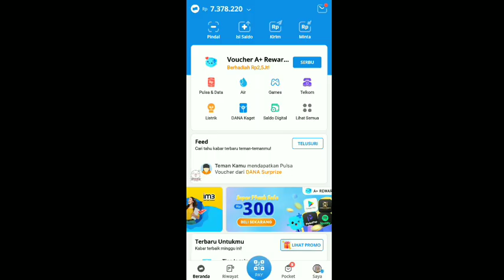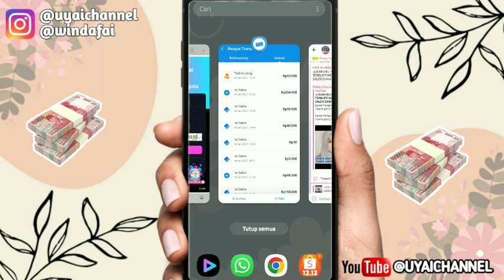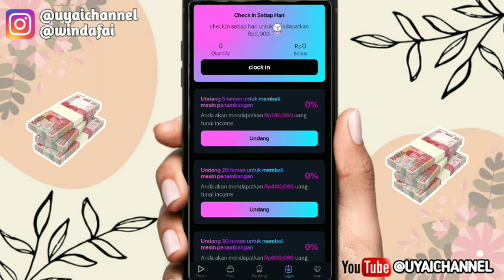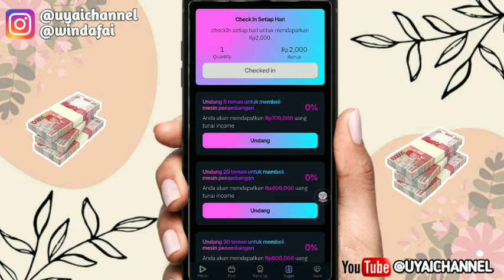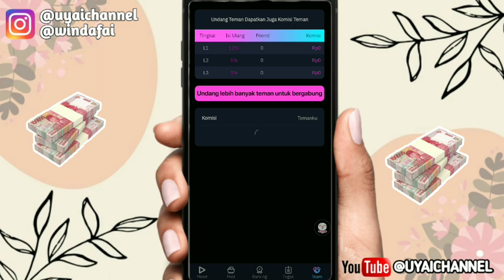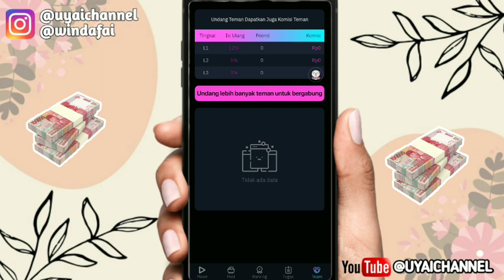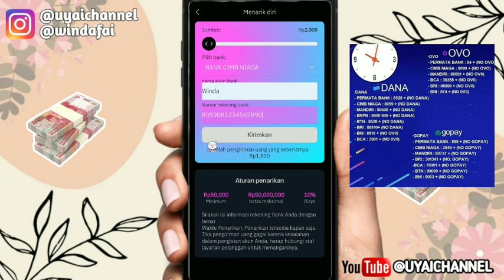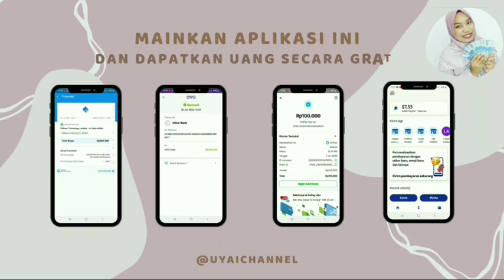💥BARU! Apk Penghasil Saldo dana Tercepat 2023 - aplikasi Penghasil Saldo dana Tercepat 2023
📌Link Daftar Aplikasi 👇👇👇
***Main Aplikasi ini aja 👇👇***